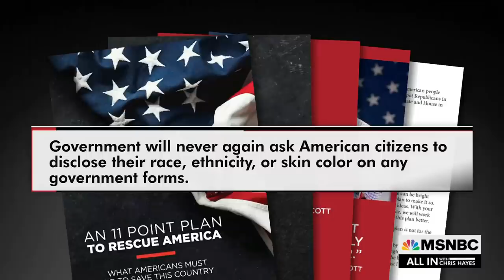Steve Schmidt On Rick Scott’s GOP Agenda: Just A 'Laundry List Of Grievances'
“This document is just a laundry list of grievances and nonsense,” says Steve Schmidt on Sen. Rick Scott’s 11-Point Plan to Rescue America. “It’s not a blueprint for anything other than to titillate Fox News viewers.”